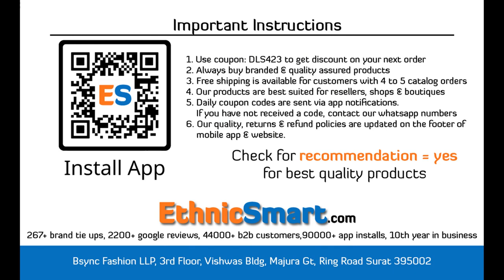BUNDLE OF 3 WHOLESALE SALWAR SUIT CATALOG FARMAISH VOL 2 DNO 2097 2098 2099BY AL KHUSHBU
47+ wholesale bundles launched on nov 8th 2022
to view them all